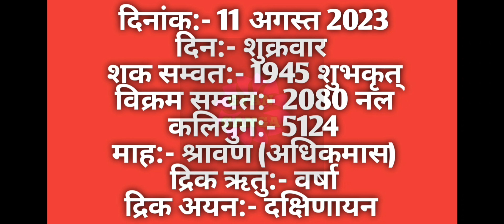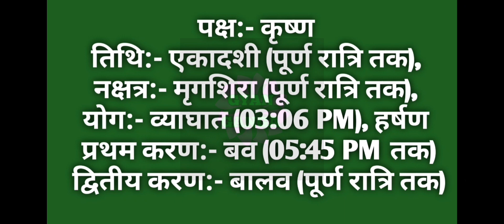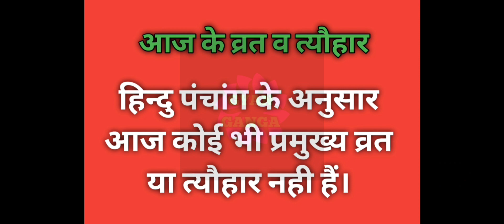11 August 2023 ka Panchang । पंचांग 11 अगस्त 2023 । 11 August 2023 Friday Hindi Panchang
11 August 2023 ka Panchang । पंचांग 11 अगस्त 2023 । 11 August 2023 Friday Hindi Panchang

11 August 2023 Panchang : 11 August 2023 का पंचांग, शुभ मुहूर्त, तिथि, नक्षत्र, सूर्योदय, सूर्यास्त, राहुकाल, पक्ष, अभिजीत मुहूर्त, अमृत काल,  चौघड़िया, व्रत व् त्यौहार। जानिए अगस्त ११, २०२३ का पंचांग और महत्वपूर्ण जानकारियां हिन्दू पंचांग के अनुसार, कब से कब तक शुभ मुहूर्त है, कब से कब तक अशुभ मुहूर्त है। यदि आप किसी शुभ कार्य को किसी विशेष दिन और शुभ मुहूर्त में करना चाहते हैं तो दैनिक पंचांग की सहायता से आप उस दिन का शुभ मुहूर्त को जान सकते हैं। तो आइये अब जानते हैं 11 August 2023 का दैनिक पंचांग
About this Video :
1) 11 August 2023 ka hindu Panchang.
2) 11 August 2023 Panchang and Shubh Muhurat.
3) Aaj ka Panchang 11 August 2023 पंचांग .
4) Shubh Panachang in Hindi .
5) Indian Calender Hindi Panchang .
6) 11 August 2023 Thursday Hindi Panchang .
7) 11 अगस्त 2023 का पंचांग, शुभ मुहूर्त, तिथि, नक्षत्र, सूर्योदय, सूर्यास्त .
8) 11 अगस्त 2023 का दैनिक पंचांग .
9 ) aaj ka shubh Muhurat 11 August 2023 .
10) aaj ka rahu kaal .
11) aaj ka sampurna Hindu Panchang .
12) 11 August Panchang Panchangam for New Delhi .
13) Panchang For 11 August 2023 .
14) Hindu Calender august 2023 & 11 August 2023 Panchang .
15) Panchang August 11, 2023 Online Panchangam and Hindu Calender for the world .
16) 11 August 2023 Panchang & Shubh Muhurat , 11 अगस्त का पंचांग, शुभ मुहूर्त .
17) 10 August 2023 Thursday panchang online.
18- Worldwide Panchang.
19- Education Videos

11 August 2023 Auspicious Timings (Shubha Muhurat) & Inauspicious Timings (Ashubha Muhurat), Panchang and Muhurat for 11 August 2023 Hindu Month and Tithi.